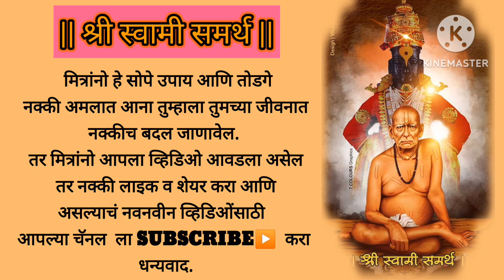खास तुमच्या साटी स्वामी नी सागीतले ले सोपे तोडगे नक्की करुण पाहा💯ll श्री स्वामी समर्थ ll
श्री स्वामी समर्थ ll स्वामी सेवाll